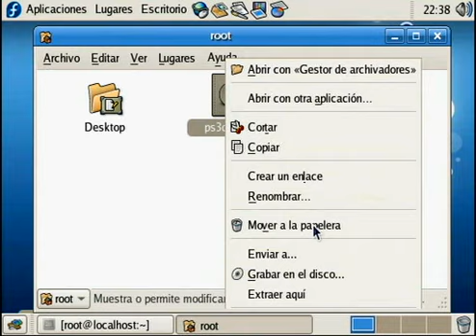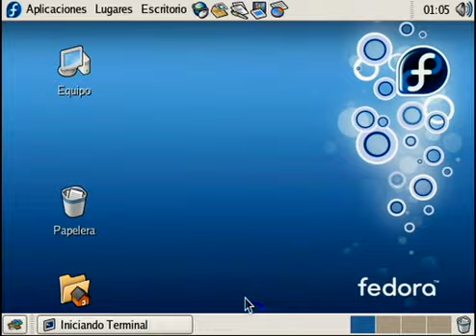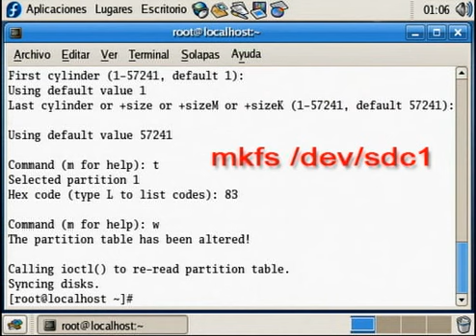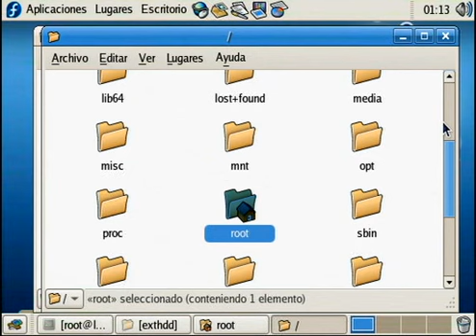Creación de imágenes ISO en una PS3 usando Linux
Este videotutorial pretende orientar en la generación de imágenes ISO de los discos usados en la PS3